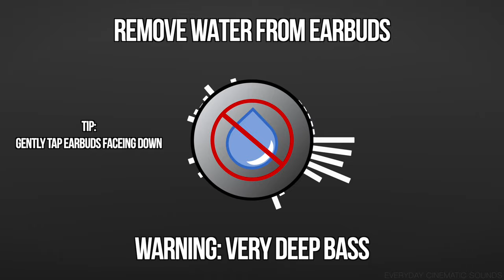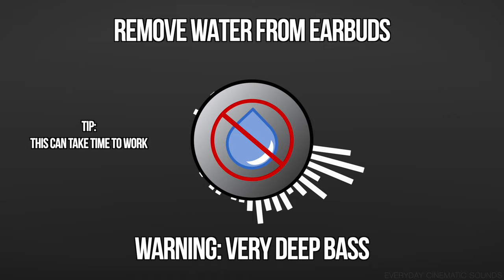Sound to Remove Water From Earbuds/AirPods | ACTUALLY WORKS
We've all experienced accidentally letting our earbuds get flooded by water. I designed this synth track specifically for helping remove water from earbud, headphone, AirPod, and EarPod speakers. It uses very deep tones mixed with medium and high pitches to create vibrations in the earbuds that will help expel water. Make sure to turn the volume up high (3/4ish) so that it is able to give the best chance of restoring your headphone speakers. I had to upload it a little quieter so the bass tones would not max out.  I don't recommend listening to it as it plays, it might give you a headache. Don't worry, you should be hearing distortion and clicks from the speakers, especially during very deep bass sections.

I actually tested this sound on real headphones. They were Apple EarPods. I submerged one headphone in water and moved it around to get it as flooded as possible. I then dried the earbud off and started playing this sound through it. At first, it produced almost no sound. Only faint bass was audible. As I let the sound play though, they progressively got better. The bass first came back and then was followed by higher pitched tones. After about 7 minutes the EarPod was back to original working order. I gave it light taps and shakes as well occasionally.

The sooner you use this sound on water logged headphones the better. You want to get as much water off the actual speakers before it dries and possibly causes damage. It might not work in every situation but it's worth a try, maybe it will save you from having to buy new headphones! I hope it helps!